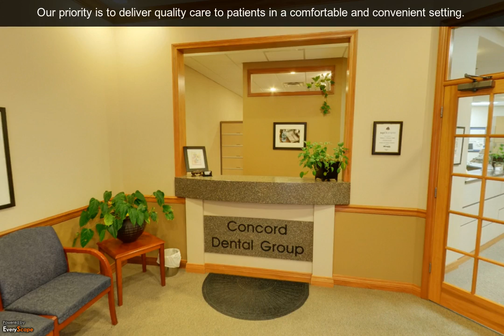Concord Dental Group | Saint Louis, MO | Dental Care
Concord Dental Group is in Saint Louis, MO. Our priority is to deliver quality care to informed patients in a comfortable and convenient setting. To Interact with this ypVideo 360 Virtual Tour